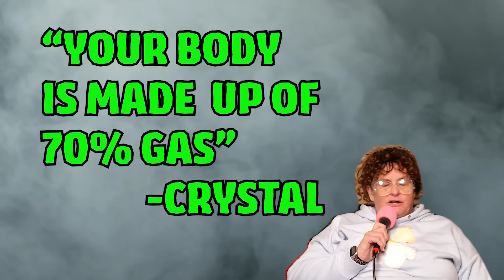Fixing Dave's Profile | Trailer Tales w/ Trailer Trash Tammy, Dave Gunther & Crystal | Ep 4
Episode 4 of Trailer Tales! Tammy and Crystal try to fix Dave's terrible dating profile. What gets you throbbin? How long before you can Fart in front of your date? How do you Wipe? Tiddy or Something Else? Tammy, Dave, and Crystal will remain friends no matter what!

Shot by Chris McMillan
Edited by Jeremiah Watkins
Intro Vocals: Jeremiah Watkins